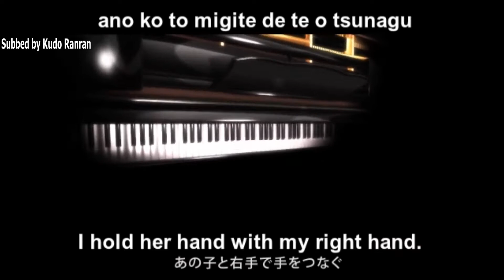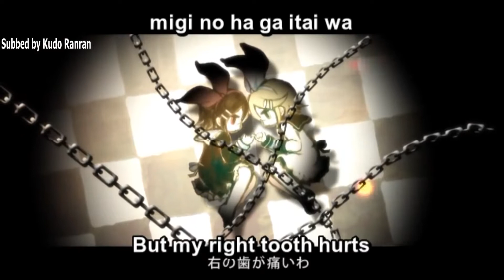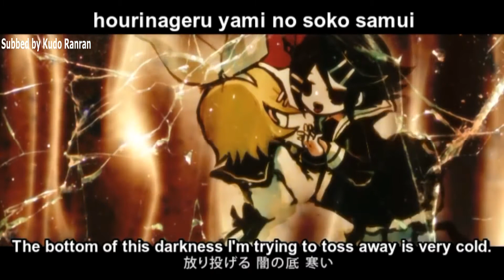【影音ルイ】嘘つきベティ (Usotsuki Betty)【FANLOIDカバー】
✦ Song name: 嘘つきベティ (Usotsuki Betty); Liar Betty
✦ Original Vocaloid Singer: Kagamine Rin
✦ Image/Video: eruri; hinata
✦ Producer(s): PolyphonicBranch; Hana Usagi
✦ VSQ/VSQx/UST: masao-san
✦ Tuning: masao-san
✦ Instrumental: PolyphonicBranch
✦ Mix and cover: PSiCO
♦ Video thumbnail character art:
✦ Voice used: Kagamine Rin_V4x by Crypton Future Media, Inc.
✦ Name of the Fanloid Singer: Rui Kagene by Hanepochi